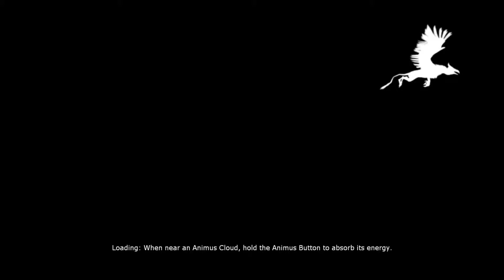Legendary :: Ep. 2 :: Noob Episode!